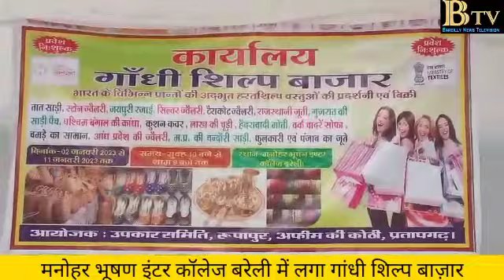मनोहर भूषण इंटर कॉलेज मे लगा गांधी शिल्प बाज़ार